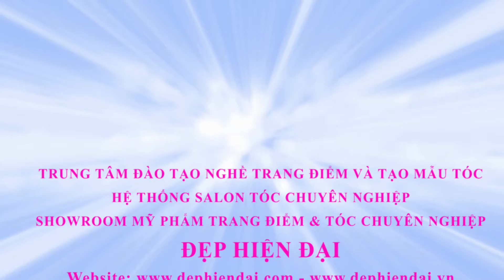Cốp Trang Điểm 4 Tầng Fashion Màu Đen Da Sần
Cốp 4 Tầng Fashion Màu Đen Da Sần
- Chất liệu bọc da bền đẹp, viền inox xung quanh sáng bóng
- Kích thước 40x20x31
- 4 khay đựng chắc chắn
🌺 CHUYÊN SỈ, LẺ MỸ PHẨM , DỤNG CỤ TRANG ĐIỂM VÀ NGÀNH TÓC
🔥SHIP CODE TOÀN QUỐC
🔥Mua từ 5 sản phẩm được Khuyến mại giảm giá
📣 TUYỂN ĐẠI LÝ, CTV BÁN HÀNG TOÀN QUỐC mức chiết khấu cao 30-50%
- Địa chỉ: 397 Giải Phóng,HN